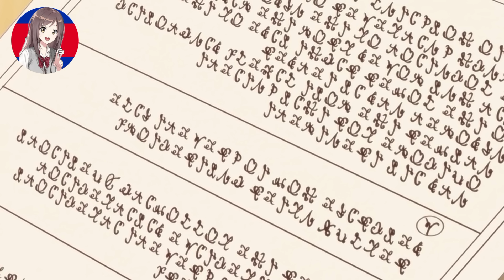ដុកទ័រអ៊ីលីសេ (1-12) doctor elise the royal lady with the lamp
ឈ្មោះរឿង doctor elise the royal lady with the lamp
មើលនៅលើ Crunchyroll